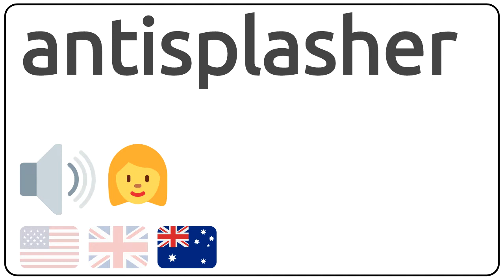How to pronounce antisplasher in english?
How to pronunce antisplasher in english
How to pronunce antisplasher in american accent 🇺🇸?
How to pronunce antisplasher in british accent 🇬🇧?
How to pronunce antisplasher in australian accent 🇦🇺?

Como se dice antisplasher en ingles?
Como se pronuncia antisplasher en ingles?